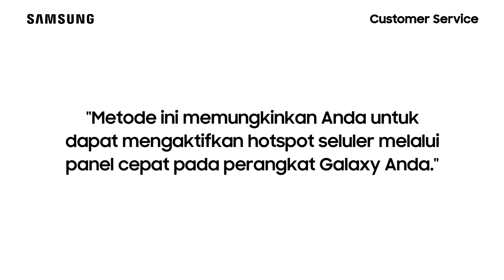Galaxy M51 - Cara Mengaktifkan Hotspot Seluler Melalui Panel Cepat